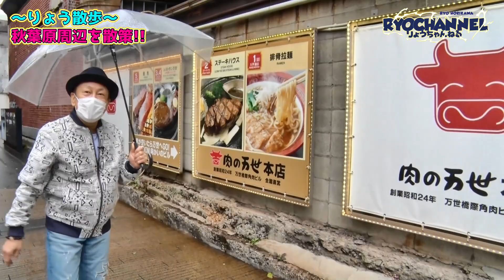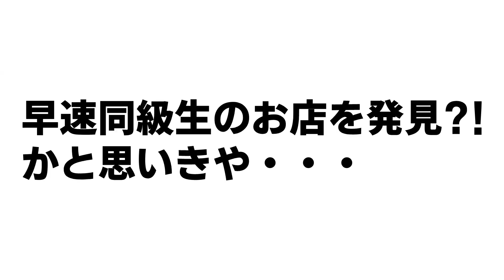《りょう散歩》秋葉原周辺を散策《第二弾》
サブチャンネル『堀川りょうのつくりかた』

株式会社ジャグラーインターナショナル